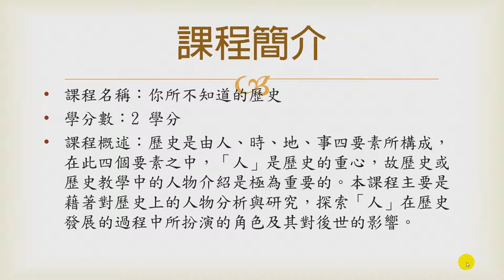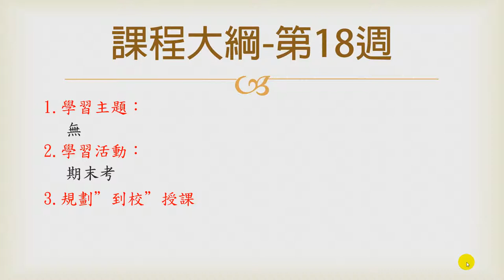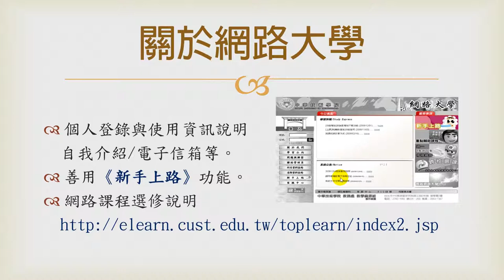你所不知道的歷史-教師及課程簡介-陳清敏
課程簡介：你所不知道的歷史課程由陳清敏老師講授，本單元為各位介紹授課教師與課程進行方式。
課程難度：普通
適合對象：一般大眾
授課教師：何明因
製作單位：中華科技大學 遠距教學組
製作管理：林文博
製作助理：郭恬君